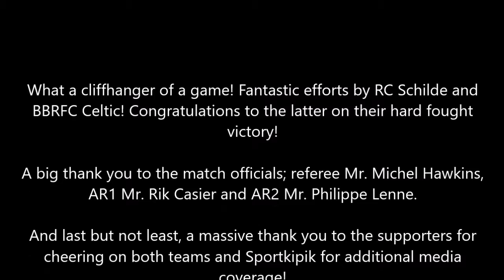BBRFC Celtic 1 vs Schilde 1_21/02/2016_FBRB Nat.DIV3 _full match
FBRB National Div 3_21/02/2016
KO 3pm @ VUB, Brussels

BBRFC Celtic 1st vs RC Schilde 1

Referee; Mr. Michael Hawkins
AR1; Mr. Rik Casier
AR2; Mr. Philippe Lenne